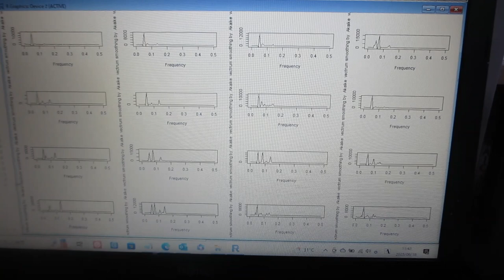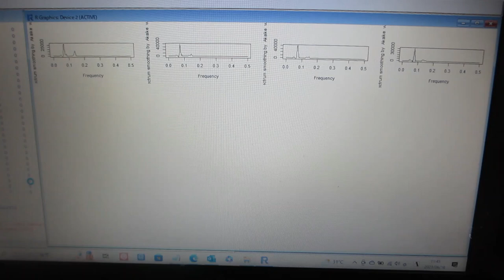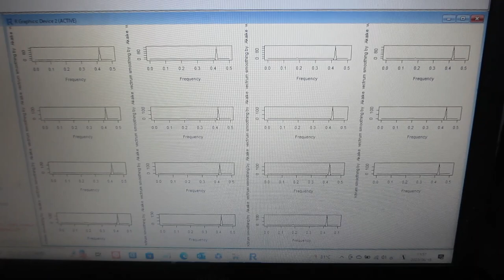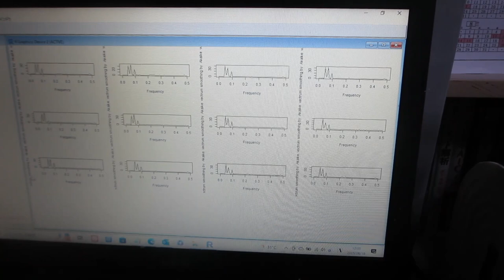時系列データの解析 （「R」フリーな統計処理言語かつ環境）